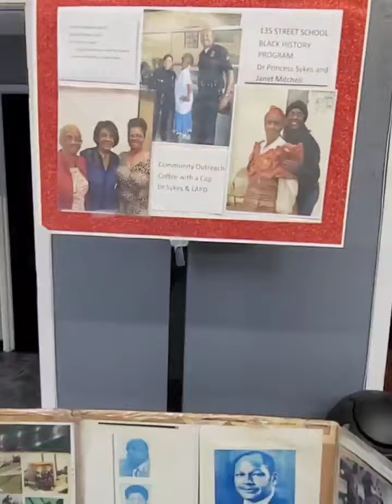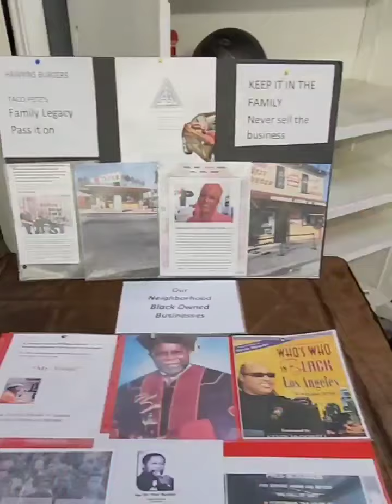Black History Event 2022